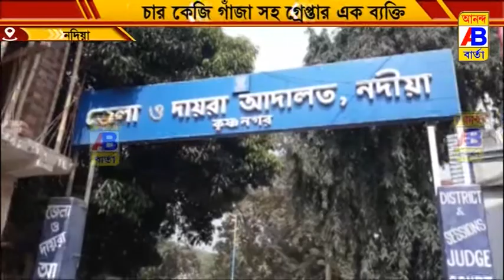4 কেজি গাঁজাসহ গ্রেপ্তার এক ব্যক্তি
4 কেজি গাঁজাসহ গ্রেপ্তার এক ব্যক্তি